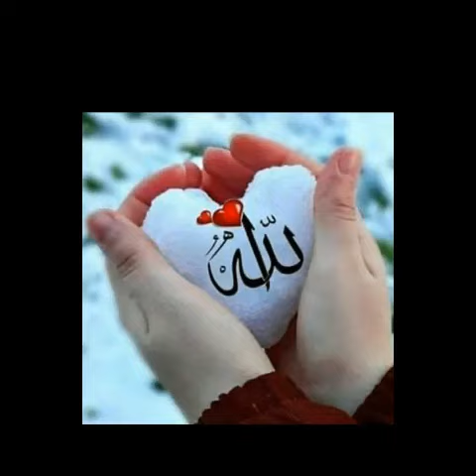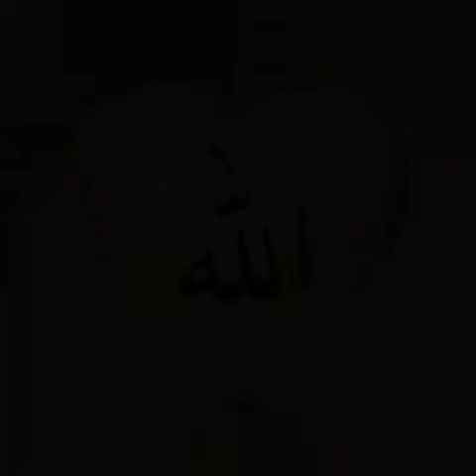The name of Allah is beautiful view ❤❤❤❤|| Hadyait for All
Allah name
beautiful name